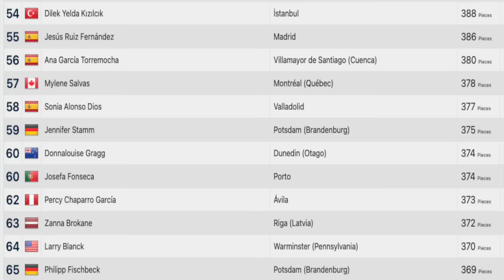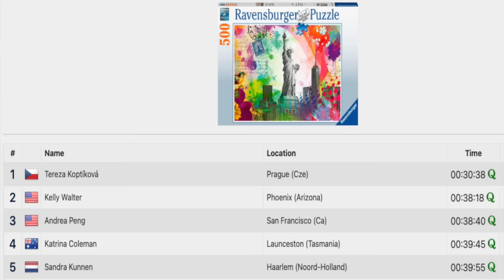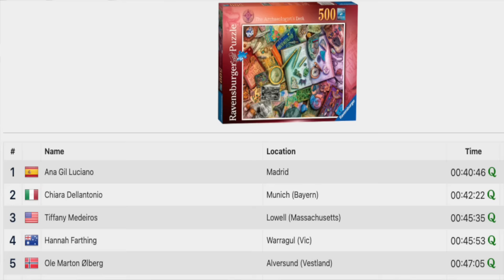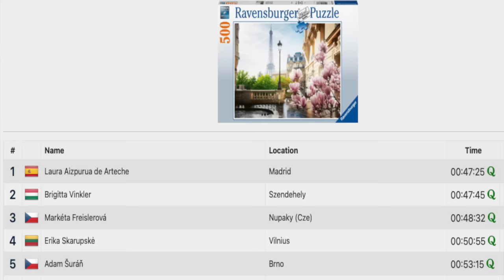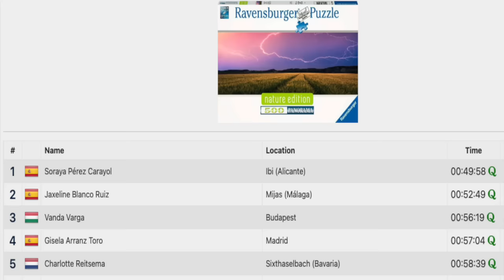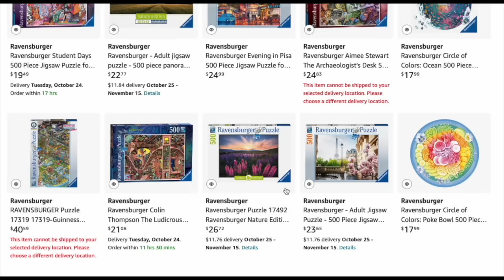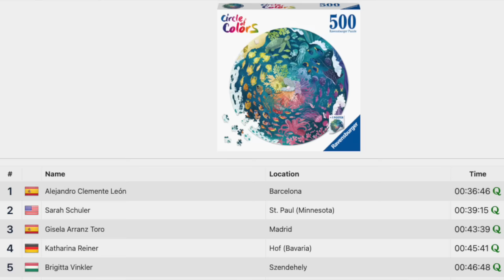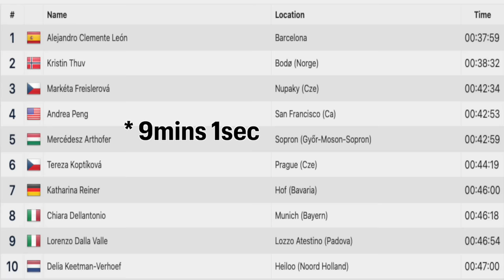Individual Category Summary - World Jigsaw Puzzle Championships 2023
**Apologies, sometimes the camera goes out of focus which I know is annoying. Hope you enjoy the video anyways.**

Kia ora from New Zealand!! I'm Donnalouise - a puzzled puzzler puzzling puzzles who's back from the epic World Jigsaw Puzzle Championships in Spain where I competed. In this video, I summarise the individual category of the competition - seriously, some nail-biting edge-of-your-seat competition went on!!!